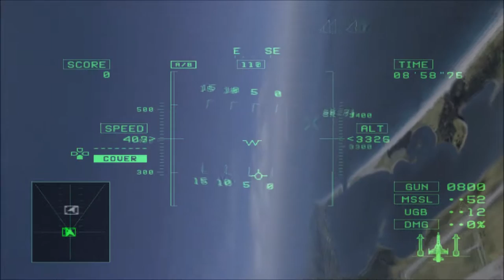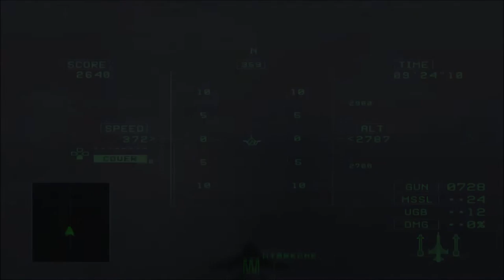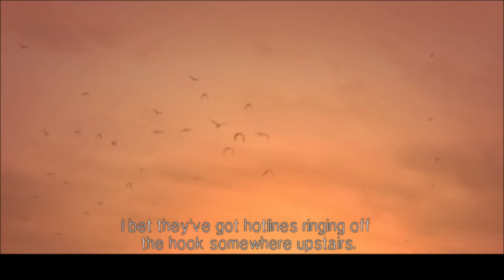[PCSX2] Ace Combat 5 - Mission 1 - ShoreBirds